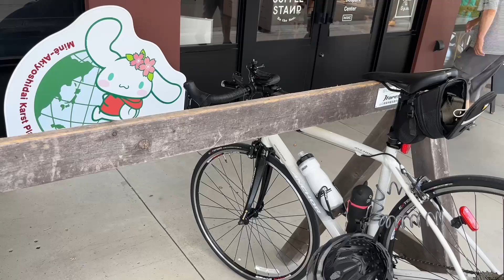カルストロード2024夏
2024年7月初旬
山口県美祢市のカルストロードをロードバイクで走りました